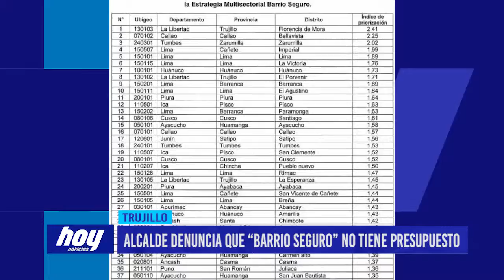Alcalde denuncia que “Barrio seguro” no tiene presupuesto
El alcalde de Trujillo, Daniel Marcelo, cuestionó que el programa estatal “Barrio seguro” no cuente con presupuesto. Esta iniciativa es impulsada por el Ministerio del Interior, que en el 2016 la implementó como proyecto piloto en Florencia de Mora que ahora es considerado el distrito más peligroso del país.

Sin presupuesto no hay resultados. Daniel Marcelo, alcalde de Trujillo, cuestionó los resultados del programa barrio seguro y denunció que esta iniciativa del Ministerio del Interior no cuenta con presupuesto efectivo para sus actividades.